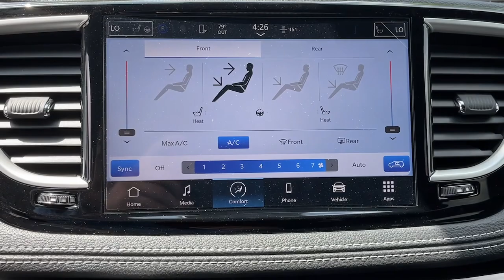2023 Chrysler Pacifica Danbury CT, New Fairfield CT, brookfield CT, New Milford, CT, Carmel, NY PR58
Bright White Clearcoat New 2023 Chrysler Pacifica Touring L AWD available in 100 B Federal Road, Danbury, Connecticut at Danbury CJDR Kia. Servicing the Danbury, New Fairfield, Brookfield, New Milford, CT area.

#{MAKE}
#{MODEL}
2023 Chrysler Pacifica Touring L AWD - Stock#: PR584845

Heated Seats Sunroof 3rd Row Seat Rear Air Power Liftgate All Wheel Drive POWER FRONT/FIXED REAR FULL SUNROOF Quad Seats. EPA 25 MPG Hwy/17 MPG City! Bright White Clearcoat exterior and Black interior Touring L trim SEE MORE! KEY FEATURES INCLUDE: All Wheel Drive Third Row Seat Quad Bucket Seats Power Liftgate Rear Air. Rear Spoiler MP3 Player Power Third Passenger Door Privacy Glass Remote Trunk Release. OPTION PACKAGES: S APPEARANCE PACKAGE Black Day Light Opening Moldings Piano Black Interior Accents Premium Fascia Upper/Lower Grille w/Black Surround Tires: 245/50R20 BSW AS Self-Sealing Black Stow N Place Roof Rack Premium Rear Fascia Black Anodized Ice Cave Accents Wheels: 20 x 7.5 S-Model Aluminum Design 1 Anodized Ink Badging S Badge POWER FRONT/FIXED REAR FULL SUNROOF Power Open/Close Shade MOPAR INTERIOR PROTECTION PACKAGE A Cargo Area Liner Bright Door Sills All Weather Cargo Floor Mats All Weather Floor Mats - Stow N Go Rear Cargo Bin Stow N Go Storage TRANSMISSION: 9-SPEED 948TE AUTOMATIC (STD) ENGINE: 3.6L V6 24V VVT UPG I W/ESS (STD). Chrysler Touring L with Bright White Clearcoat exterior and Black interior features a V6 Cylinder Engine with 287 HP at 6400 RPM*. VEHICLE REVIEWS: Great Gas Mileage: 25 MPG Hwy. Prices excludes tax title DMV and Dealer Fee of $1299. Price subject to change without notice. Horsepower calculations based on trim engine configuration. Fuel economy calculations based on original manufacturer data for trim engine configuration. Please confirm the accuracy of the included equipment by calling us prior to purchase.